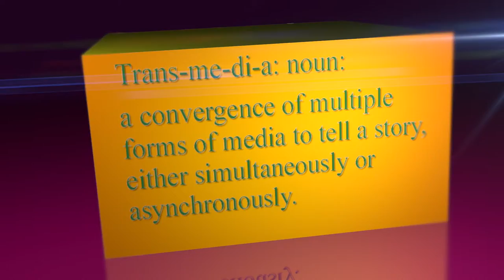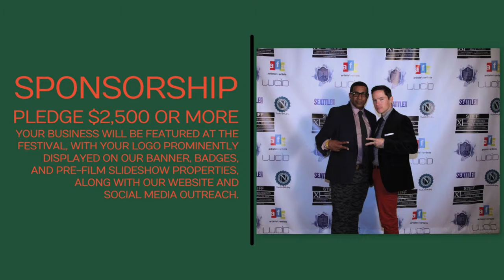Seattle Transmedia & Independent Film Festival Kickstarter 2015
The Seattle Transmedia & Independent Film Festival is in it's 11th year in Washington State and this year we are expanding into a year-round program. We have brought countless short, feature, student, animated and experimental films to local and international audiences.

This year we have decided to meet the needs of the Transmedia (any digital story told synchronously or asynchronously over multiple platforms-ie a webseries that is a crossover from a graphic novel, or a video game that transitions to a feature film, et al) artists the world over.  We realize this can be a difficult thing for folks to understand, and that is why we need your support, so we may educate our audience about the benefits of Transmedia, and continue to make STIFF thrive, grow and be an asset to the artistic community. Unfortunately our organization has limited funding for this type of equipment, and we humbly request a donation.

Enclosed you will find all relevant information regarding our 501(c)3 non-profit for your tax purposes.

We also have launched our Kickstarter project to fund a free public gallery space this May in the heart of the U-district across the street from The Grand Illusion in the former Pam's Kitchen space: